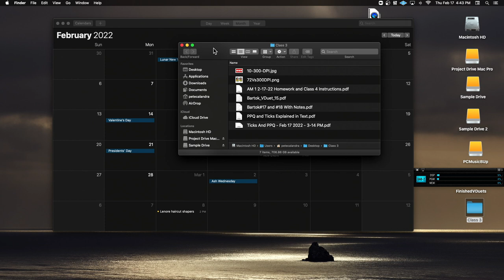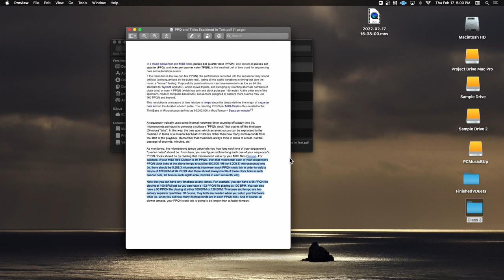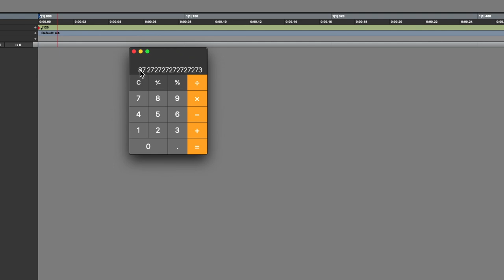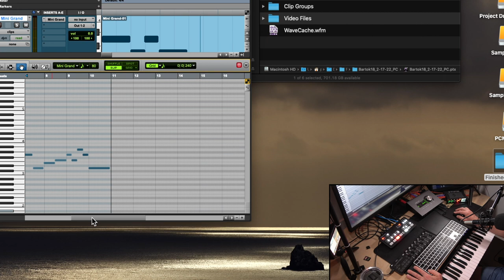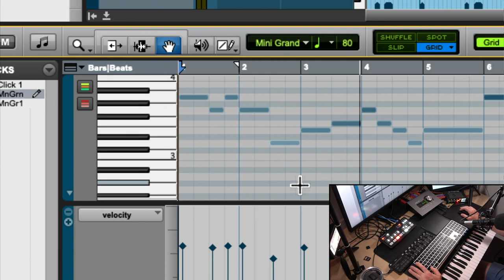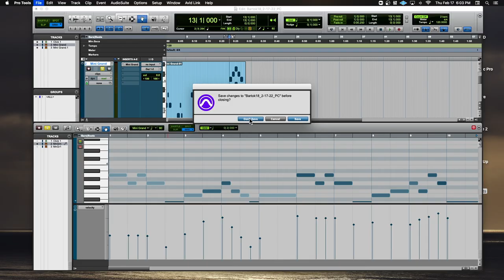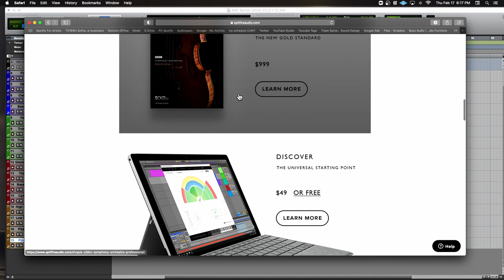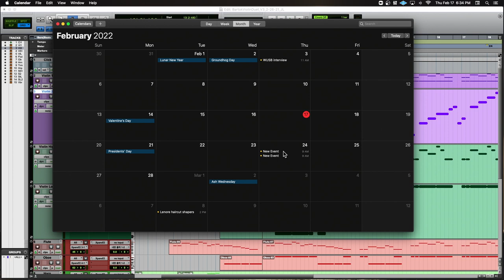Pro Tools Midi Basics, PPQ and Ticks Explained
ACSM AUDIO MIDI I Class 3 review video. Spring 2022.
Chapters to follow

Please consider supporting the channel by purchasing some of my music:
Apple: